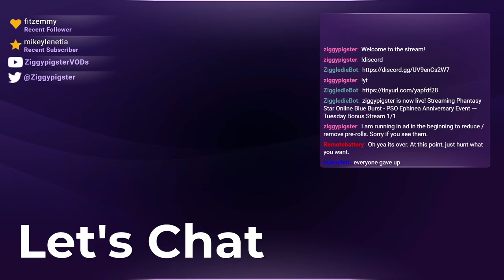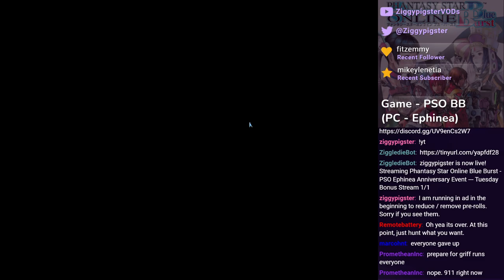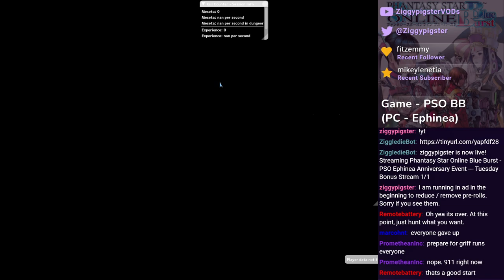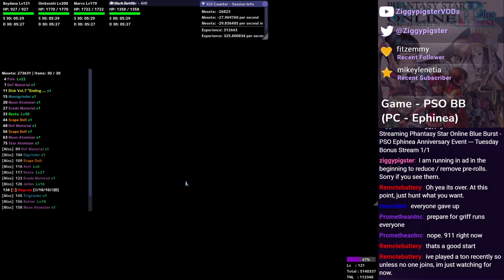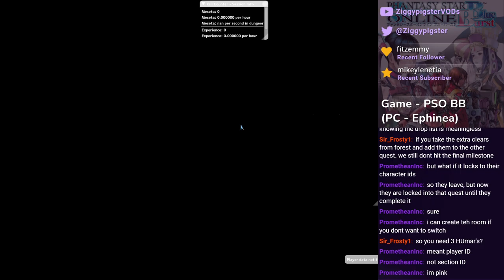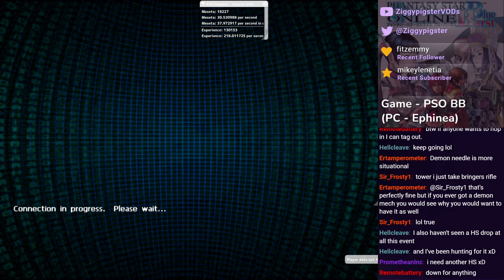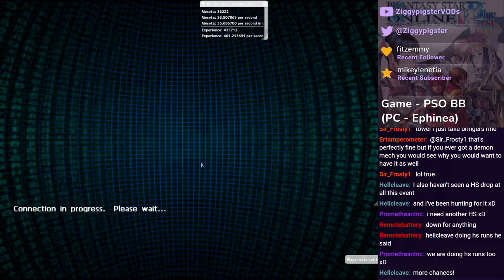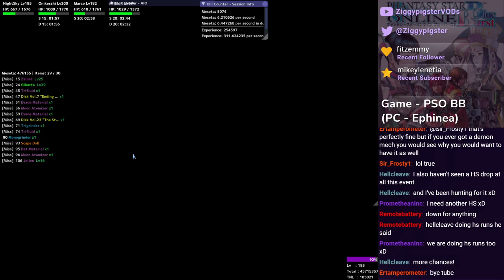PSO Ephinea - 2024 Anniversary Event: Episode 4 Runs (Part 28/x)